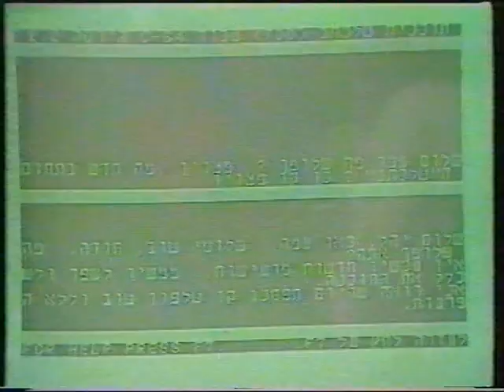Yahel-1985-Erev Hadash - national TV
My first TV appearance.
Live on Erev Hadash ) in summer 1985.
Yahel Ben-David.

ערב חדש עם דן מרגלית
עמר זאק
Israeli TV - channel 1
Summer 1985